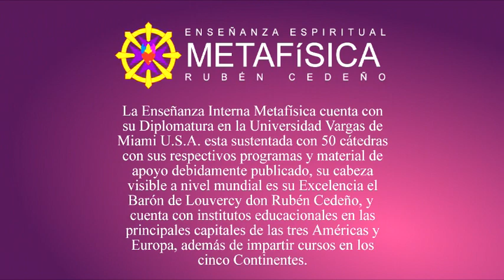BREVEDAD DE LA ENCARNACIÓN, Rubén Cedeño